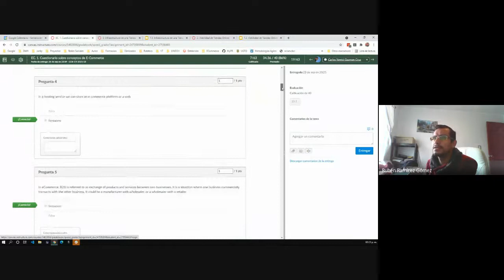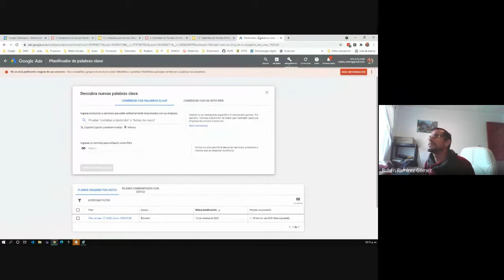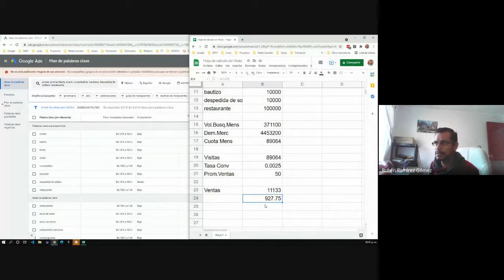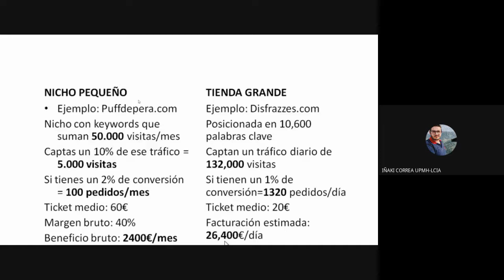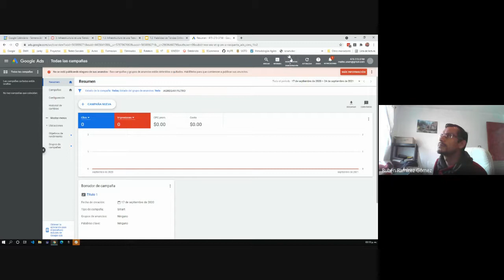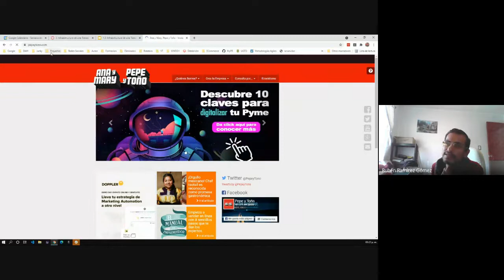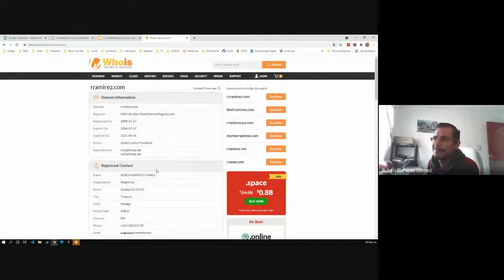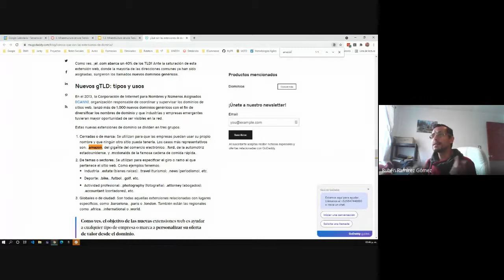3ro C 24/09/2021 - Comercio Electrónico